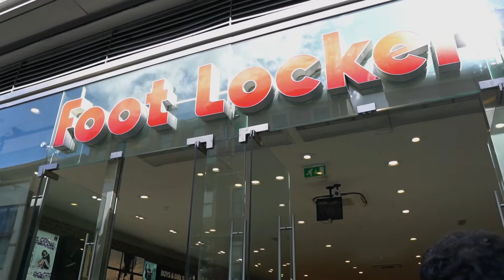First vlog on SONY A6500!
I got a new camera!! Sony A6500! It’s awesome but I’m still adjusting to it!

Post your comments and question below!